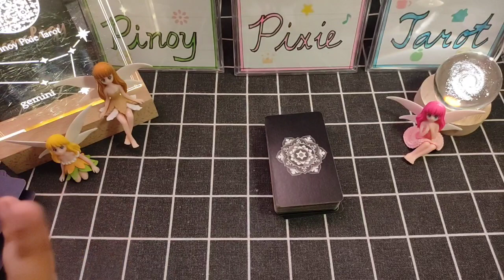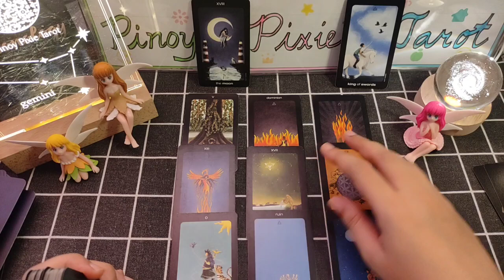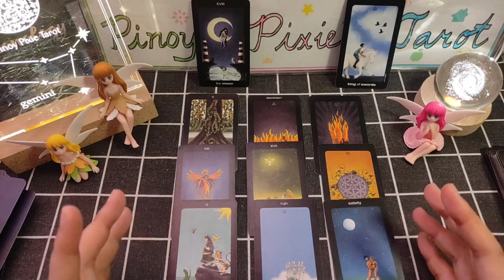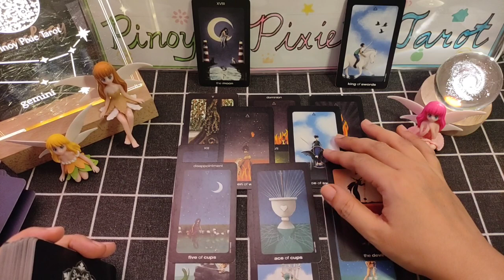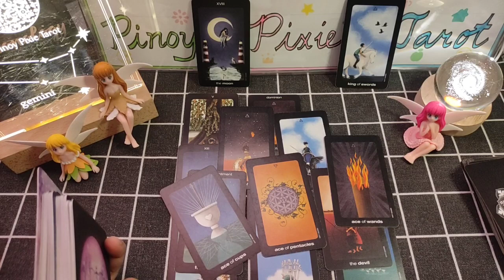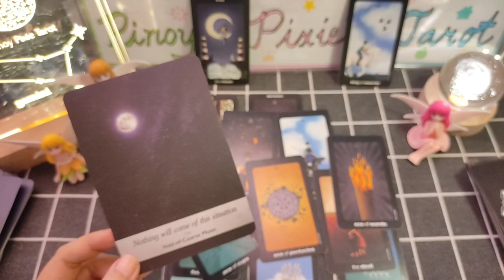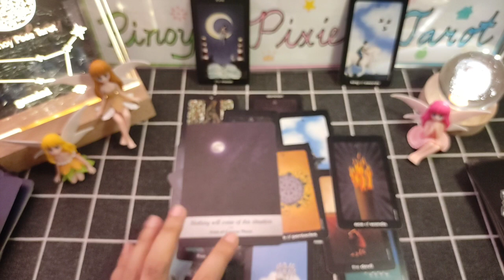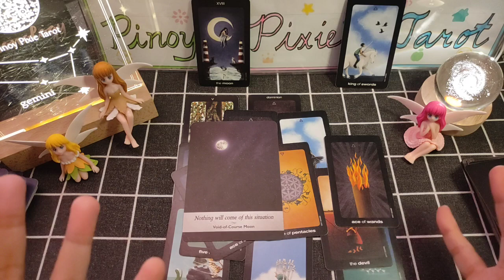Gemini - ZERO TO HERO ANG PEG MO! - New Moon January 2024 - Tagalog Tarot Reading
Tagalog Tarot Reading / Horoscope / Kapalaran para sa Gemini!

In this video, aalamin natin ang strongest energies para sa mga Gemini para ngayong new moon season January to February 2024. Ang mga readings ay maaaring magresonate sa inyong sun, moon, rising and venus signs.

pinoy horoscope
tagalog horoscope
kapalaran 2024
horoscope 2024
gemini 2024